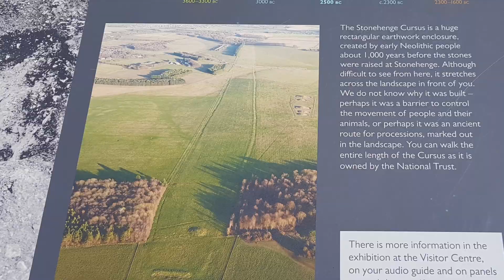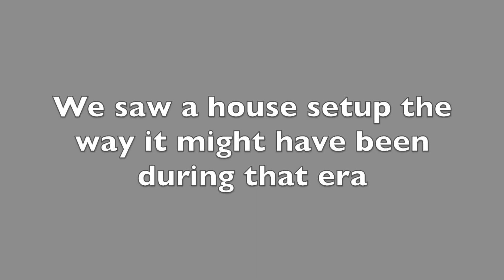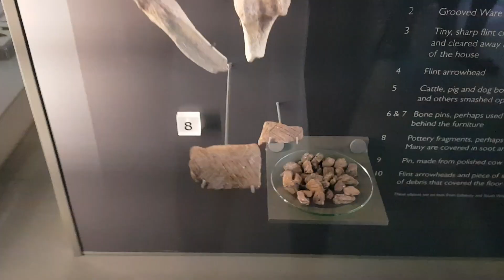Exploring the History of Stonehenge A Wonder of the World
This fun filled family adventures takes us to one of the wonders of the world to discover the history of Stonehenge. This tour and review of Stonehenge is perhaps the world's most famous prehistoric monument which is located in England. There is a lot of mystery or conspiracy why Stonehenge was built and who built Stonehenge. Scientist believe they crack the mystery behind Stonehenge . Stonehenge is an ancient stone circle in Salisbury. It is believed to be older than the Pyramids of Giza. Explore the neolithic period and see how people in the Bronze age lived. Before visiting Stonehenge it is best to purchase a ticket online to avoid the long lines.